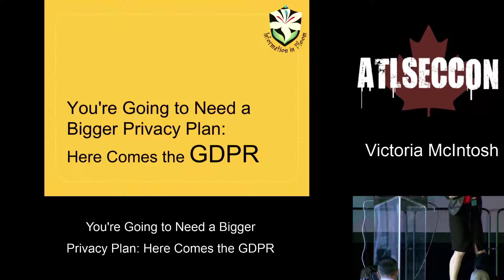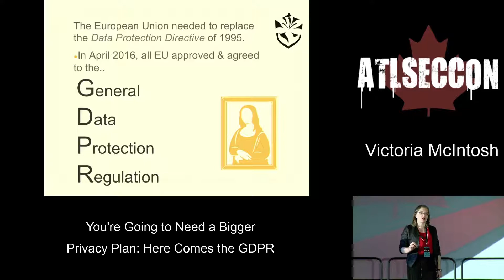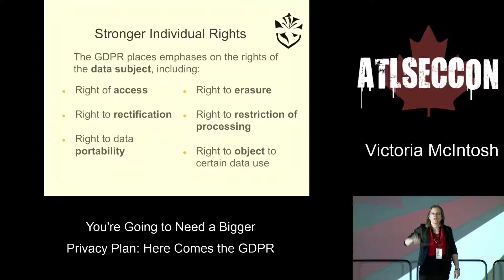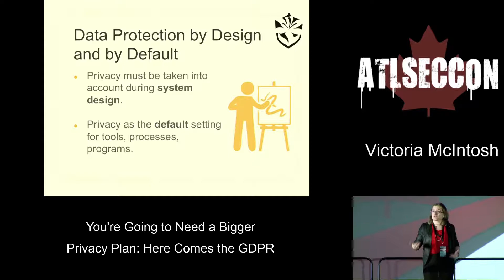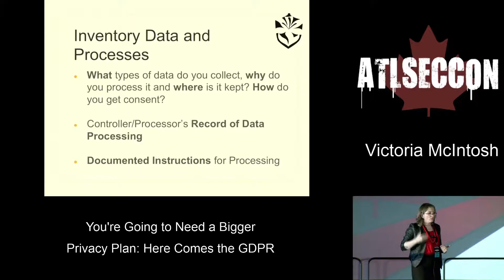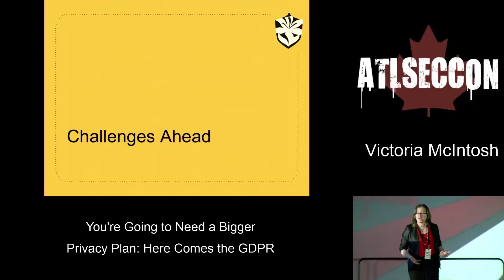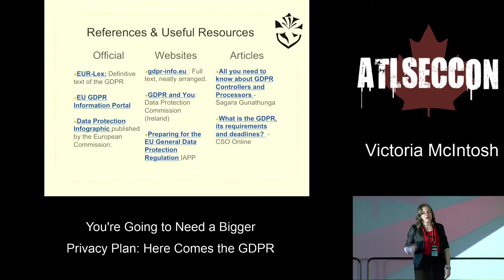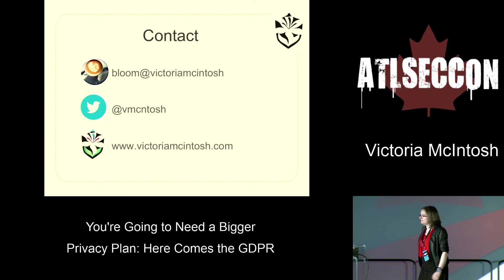AtlSecCon 2018 - Victoria McIntosh - You're Going to Need a Bigger Privacy Plan: Here Comes the GDPR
Atlantic Security Conference (AtlSecCon) 2018

Victoria McIntosh - You're Going to Need a Bigger Privacy Plan: Here Comes the GDPR

***Sorry for the echo